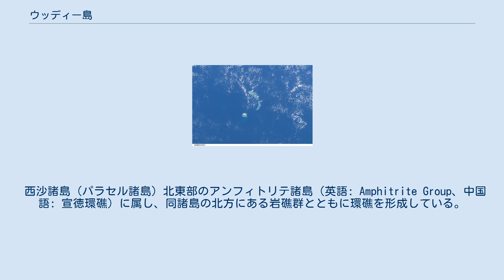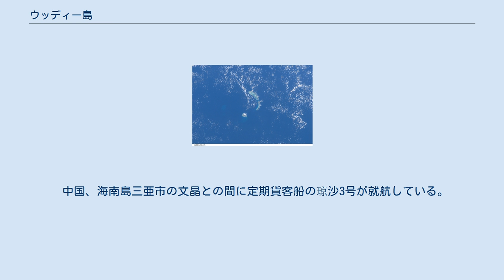ウッディー島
ウッディー島（ウッディーとう、英語: Woody Island）、永興島（えいこうとう、中国語簡体字中国語: 永兴岛）またはフーラム島（フーラムとう、ベトナム語：Đảo Phú Lâm/ 島富林）は、西沙諸島（パラセル諸島）にある島。
同諸島で最大の島である。
 西沙諸島（パラセル諸島）北東部のアンフィトリテ諸島（英語: Amphitrite Group、中国語: 宣徳環礁）に属し、同諸島の北方にある岩礁群とともに環礁を形成している。
また、北東に石島があったが、現在は中国による埋め立てが進みウッディー島と一体化している。
 サンゴ礁に囲まれた平坦な島である。
面積は2.1平方キロメートルで、平均海抜は5メートル。
 気候は熱帯に属し、平均気温は26.5℃。
 アンフィトリテ諸島。
南側の島がウッディー島 ベトナムと台湾（中華民国）も領有権（主権）を主張している。
1974年の西沙諸島の領有権をめぐるベトナム共和国（南ベトナム）との西沙諸島の戦いに勝利した中華人民共和国が、以降ウッディー島を含む西沙諸島全体を実効支配している。
 中国は領有権紛争のある南シナ海の島礁群を南海諸島と呼んで、その全体を海南省三沙市としている。
そして、ウッディー島を南海諸島の中心とすべくあらゆる施設を建設し既成事実化を進めている。
 島は航空海事軍事基地となっており、直径1.6km程度の島からはみ出すように延長2,700mもの滑走路が建設され、さらに3,000mに拡張されて軍民両用になっている。
また、2015年10月にはJ-11等の戦闘機の展開が、2016年2月には長距離地対空ミサイルHQ-9の配備が確認されている。
2017年4月にはアメリカのシンクタンクCSIS（戦略国際問題研究所）が、同島で3月に中国のJ-11戦闘機が約1年ぶりに確認されたことを明らかにした。
 三沙市議事堂が置かれている。
三沙市は南海諸島全体を管轄していることになっているが、実質は中国が実効支配している西沙諸島を管轄している。
三沙市の住人のほとんどがこの島に住んでおり、三沙市議事堂は軍・政府関係者など1,000人程度のための議事堂である。
 2015年には幼稚園や小学校が、2017年には映画館が開設された。
 中国、海南島三亜市の文晶との間に定期貨客船の琼沙3号が就航している。